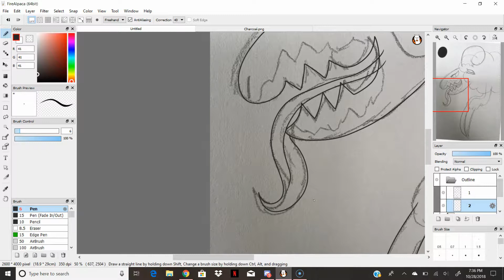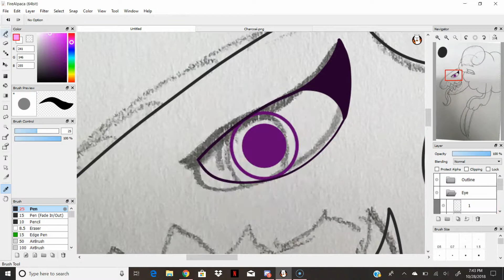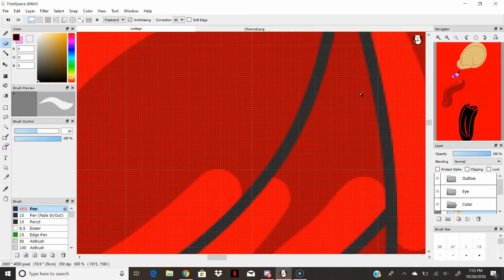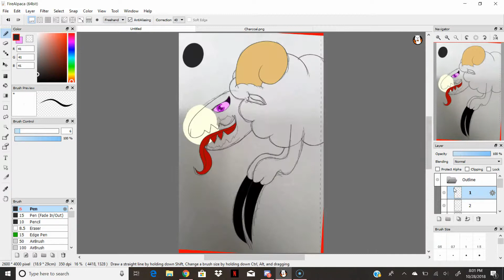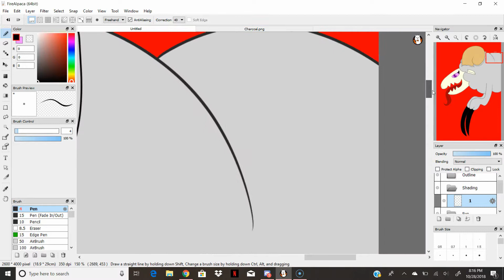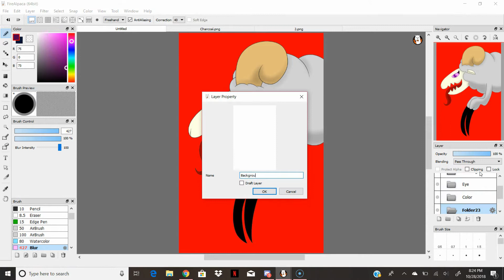Galaxy Race Speedpaint: Don't Be Afraid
Still catching up, this was for day 25! The theme was monster.